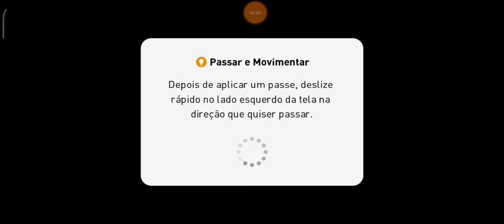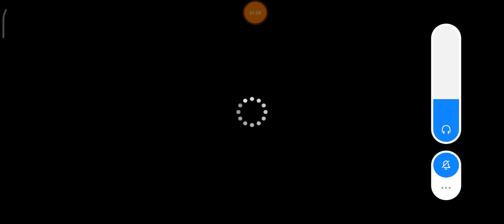TIME APENAS ZAGUEIROS NO PES2022 MOBILE SERÁ QUE GANHAMOS!!!!!!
CRT ESPORTS
Tudo sobre Pes

MEU CELULAR
REDMIN NOTE 8 PRO

CANAL PARCEIRO

TAMANHO 》1,89GB
FABRICANTE 》KONAMI
ONLINE 》SIM